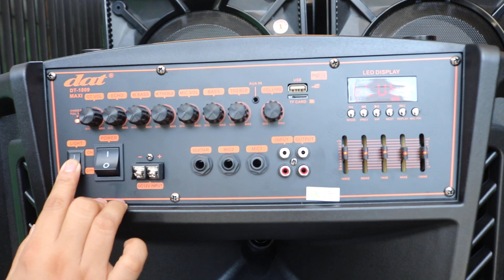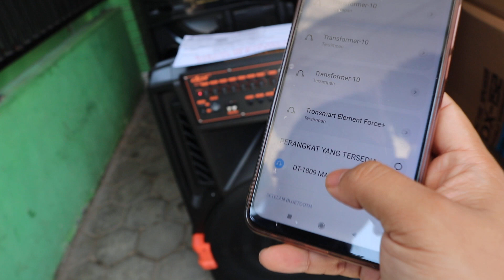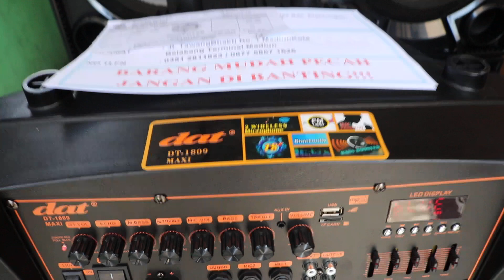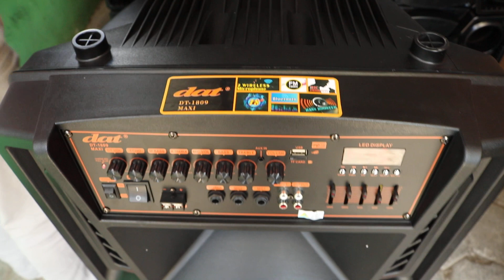speaker 18inc DAT DT 1809 Kirim ke Plantungan kendal jawa tengah